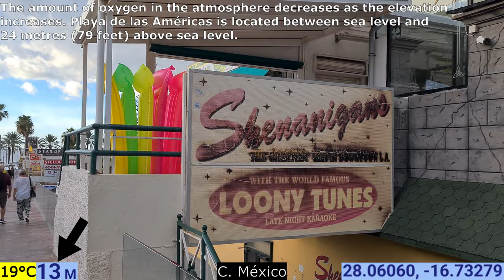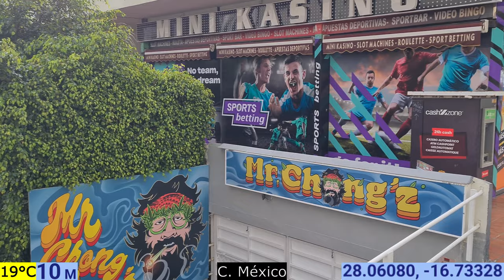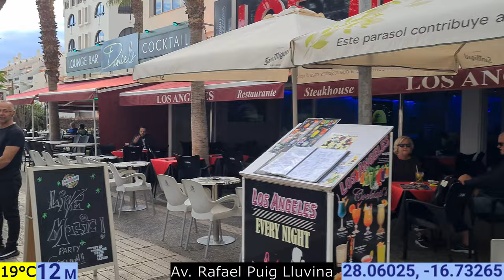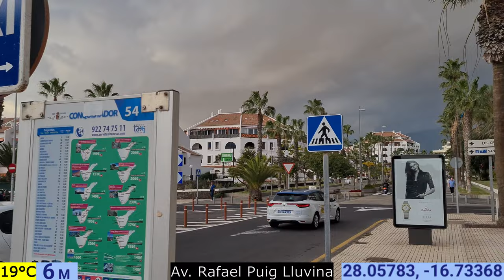Playa de las Américas | Tenerife | Canary Islands | Spain | Europe | 01/02/2023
Start Time: 17:21 WET

Location: Playa de las Américas

Coordinates: 28.07°N
                        16.73°W

Temperature - 19°C

Population - 4,100

                     Google Earth

00:00 - Globe Intro
00:17 - Playa de El Bobo
00:50 - Av. Rafael Puig Lluvina
12:53 - Av. Santiago Puig
15:31 - C. Noelia Afonso Cabrera
16:47 - Av. Santiago Puig
19:24 - Av. Rafael Puig Lluvina
22:08 - C. México
27:17 - Av. Rafael Puig Lluvina
30:54 - Av. Antonio Dominguez
31:12 - P.º Teide
34:43 - Av. las Américas
38:33 - Av. las Américas/Fountain Las Americas
39:44 - Av. las Américas
42:26 - C. Luis Diaz de Losada
45:04 - P.º Francisco Andrade Fumero
46:27 - Paseo Las Vistas
50:29 - Playa de las Vistas/Beach of the Views